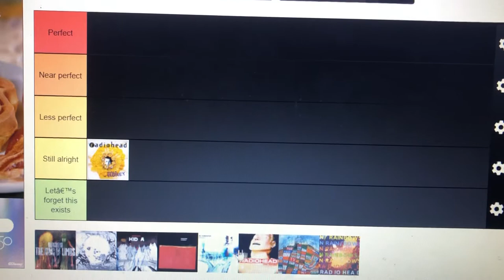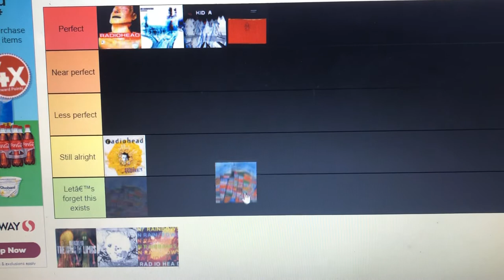Radiohead Album Tier List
Thought I’d change things up since I am a fan of Radiohead and I’m also a huge music nerd